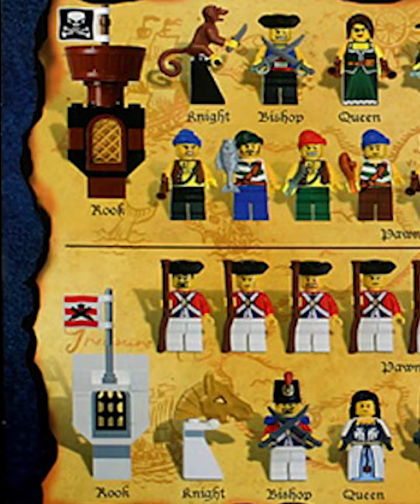Did LEGO Just Leak The Weirdest Set Of All Time!?!?!?